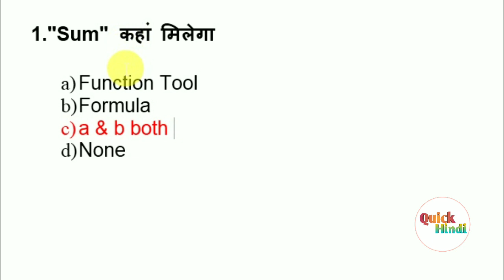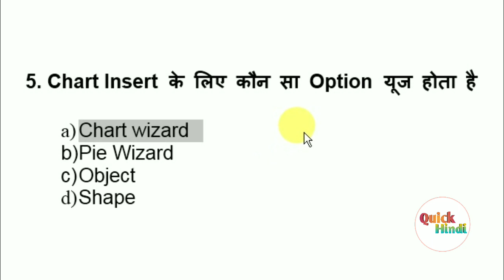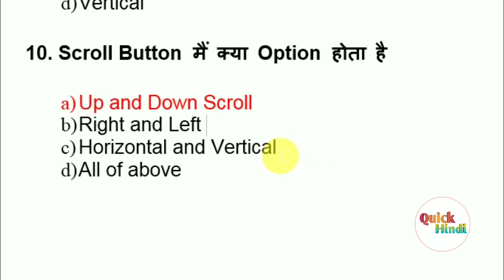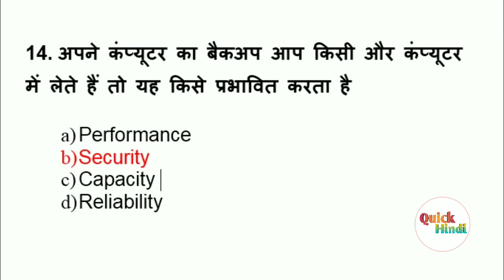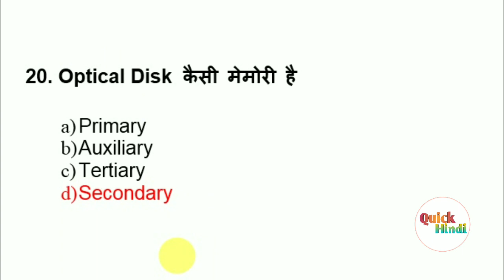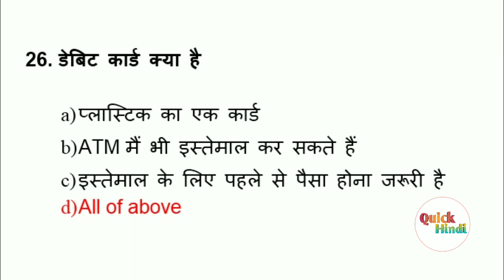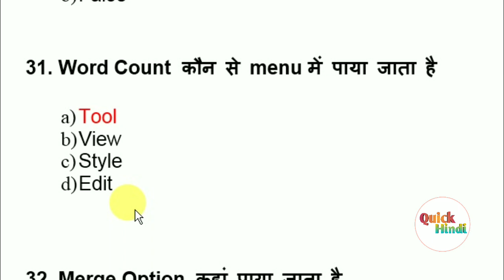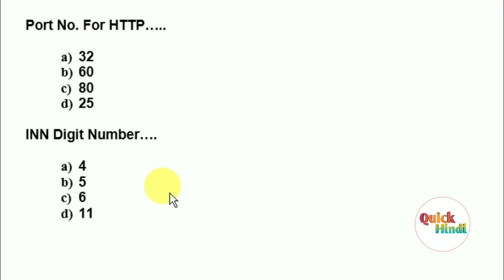CCC Live Test of 16 September 2019 Questions | ccc exam preparation in hindi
हेलो दोस्तों इस वीडियो में आपको 16 September को पूछे गए महत्वपूर्ण प्रश्न बताए गए हैं जो कि आने वाले दिनों में होने वाले सीसीसी परीक्षा के लिए अति महत्वपूर्ण है पाठ्यक्रम बदलने के बाद काफी बदलाव परीक्षा में देखा जा रहा है

Your Query :
ccc course
ccc online test
computer question for bank po